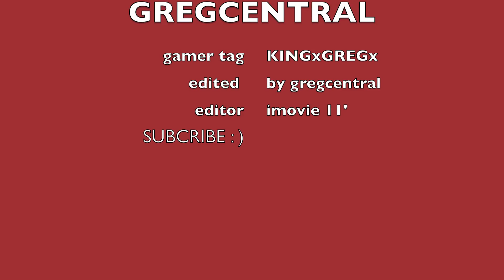MW3 Sniper Montage #3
i tryed to do my best  editing and this is what i got so hope you guys enjoy!!
song: kraddy- android porn (dubstep)